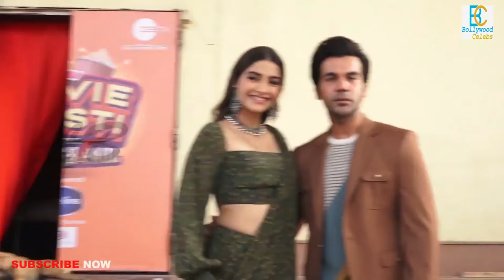Sonam Kapoor With Rajkumar Rao Shoot For Movie Masti Show